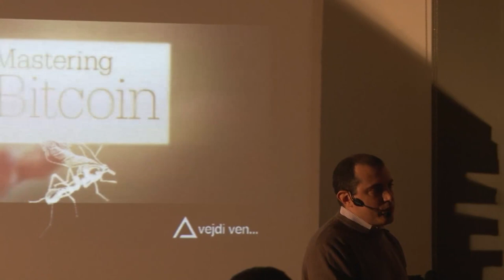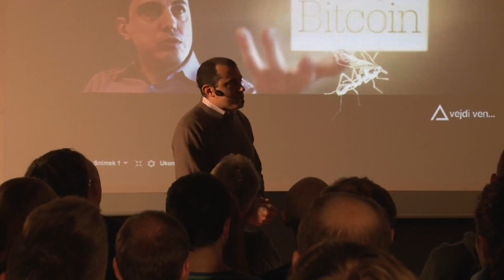Bitcoin Q&A: What will politics & Bitcoin be in 30-40 years? - The Networked vs. the Landlocked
Keywords: Predictions for the next 30-40 years and why they are difficult to make. How networks make the nation-state model obsolete. The future of politics is not left vs. right, it's land vs. cloud. The networked vs. the landlocked.